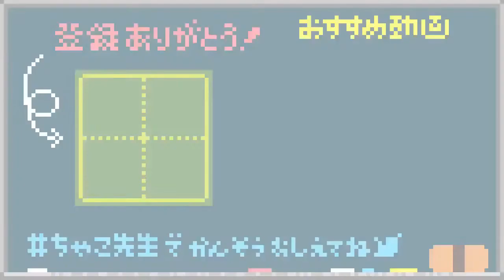【LGBT当事者】元教員のセクマイお悩み相談室 #1 【自己紹介】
🌈マシュマロ（匿名で送れます）
質問・疑問・不満・愚痴・悩み・相談などなんでもどうぞ。

当事者の元教員が、
セクマイお悩み相談室を始めます。
不定期＆こっそり配信ですが、
視聴者による拡散は大歓迎です！

※いつもと撮影位置が違うので
音質がめちゃくちゃ悪くてすみません！
次回はやや改善します！（やや）

0:00 セクマイお悩み相談室、始めます

1:04 自己紹介

3:55 動画内での「LGBT」の意味について

4:45 お悩み相談室を始めようと思ったきっかけ
− 5:15 担任した小1 A君の話
− 7:03 苦しかった学生時代
− 8:04 学校生活は拷問
− 8:53 まとめ

9:14 性別なんか出身地と同じ

9:57 99.9％のお悩みには答えます
− 10:30 こんな内容でおk
− 11:33 ちゃこ先生の唯一の願い
− 12:01 ストレートの方も歓迎

12:27 次回予告